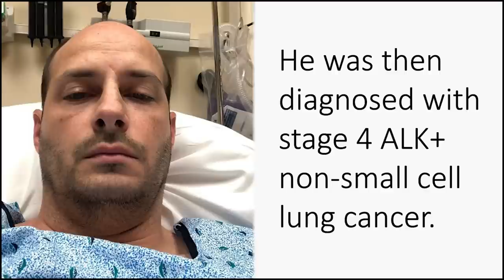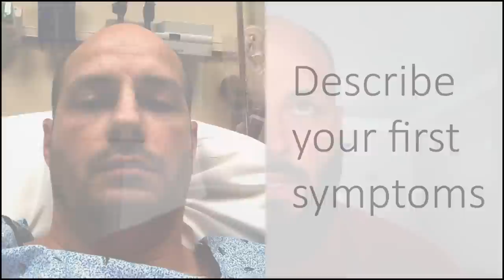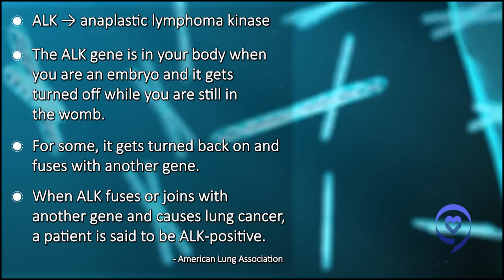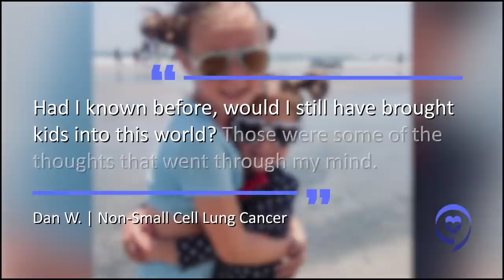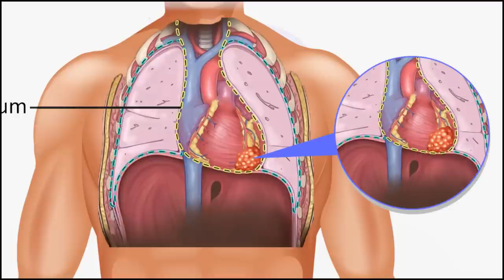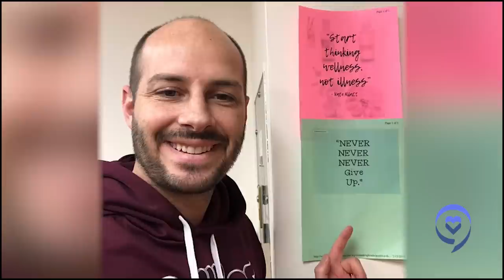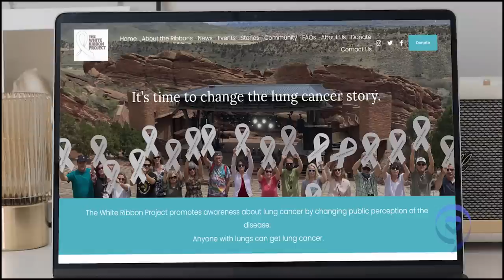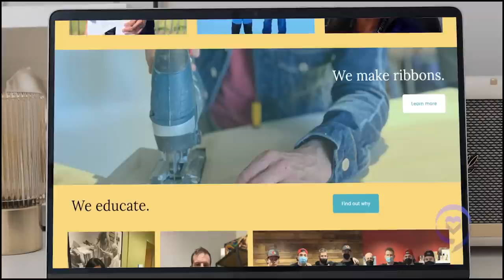"How Did I Get Lung Cancer?" Being a "Super Dad" While Living with Stage 4 Lung Cancer (Dan's Story)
Dan W. has a wife and 2 young daughters and is known as a “super dad. But at 34, he started feeling short of breath, tightness in his chest and lost his voice. After undergoing a number of tests and being pumped with steroids and inhalers, he was then diagnosed with stage 4 ALK+ non-small cell lung cancer.

In this story, he shares the importance of patient advocacy, sharing your story and experiences, having doctors in your corner and willing to fight for you and being honest and open with your children.

00:00 - Intro
02:10 - Describe your first symptoms
06:48 - Receiving the news & thinking about your kids
07:44 - Getting the official diagnosis
10:42 - Reaction to the diagnosis
13:31 - Treatment: Radiation and targeted therapy
16:31 - Importance of biomarker testing
17:46 - Advocating for yourself
21:34 - Targeted therapy
23:04 - Side effects from Alectinib
24:46 - The White Ribbon Project
27:25 - What does it mean to you and your family to have that?
28:22 - Sharing your cancer story from a father’s perspective
30:04 - Living with cancer as a parent with young children